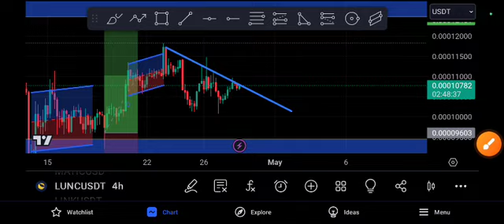LUNC Crazy Target! 1000lunc Price Prediction